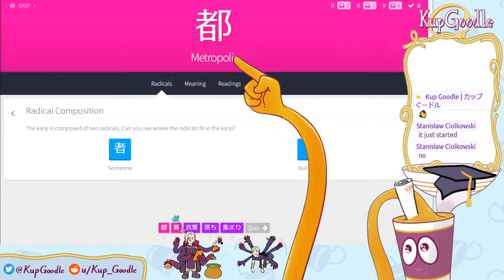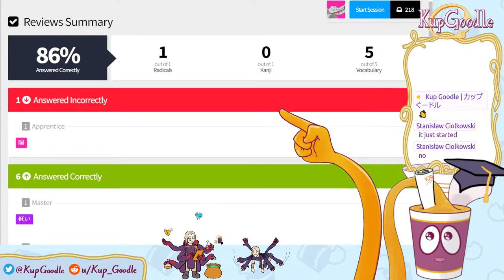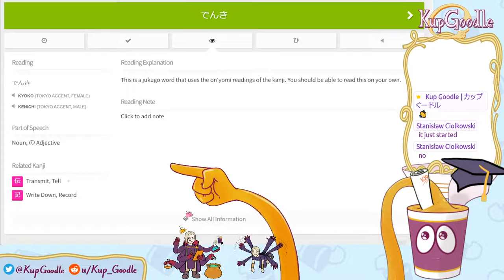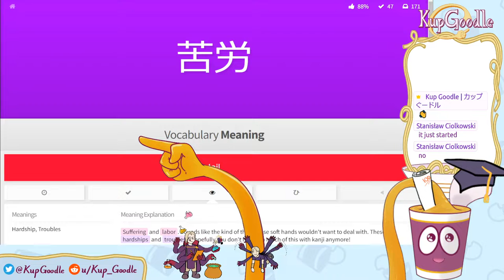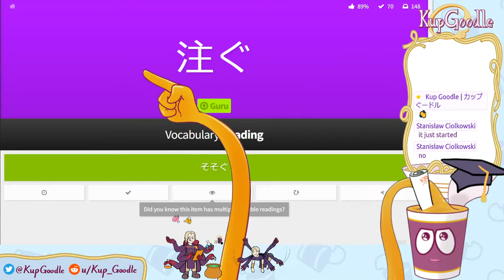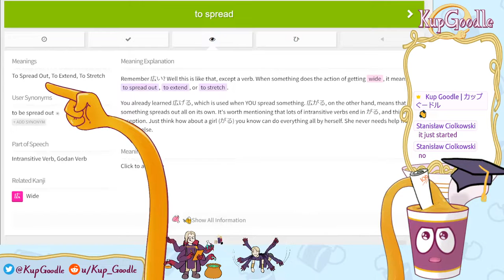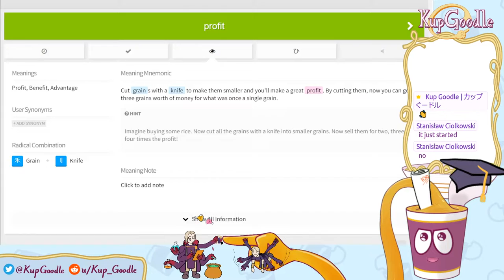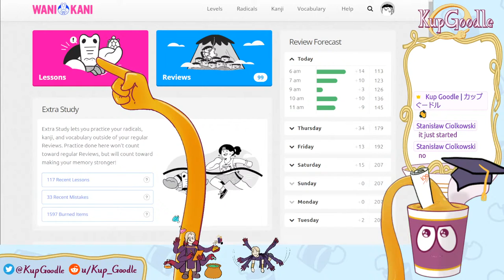[WaniKani] New Kanji Time! 漢字練習 [Kup Goodle | EN Vtuber]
【Kup Goodle Twitter】

【Please follow the Stream Rules】
1. All languages are welcome in chat! I love seeing messages in other languages (even if I don't understand them).
これらのルールにはGoogleTranslateを使用しました。でも、僕は日本語を勉強しています。チャットではすべての言語を歓迎します！

2. If you see a bot account spamming or trolling, don’t respond. Just report, block, and ignore those comments.
ボットアカウントがスパムまたはトローリングしているのを見つけた場合は、応答しないでください。それらのコメントを報告し、ブロックし、無視するでください。

3. No spoilers during gameplay! Stick to talking about things that have already happened on stream.
ゲームへのネタバレはお控えください。

4. Don't backseat or give advice to the streamer during gameplay unless the streamer requests it.
ゲームの指示お控えください。突然、その時は日本語がわかりませんw。

5. If I say a name, word, or phrase incorrectly, it's perfectly fine to correct me.
僕わ間違った言葉を言ったら、訂正しても大丈夫です。

6. I'm a big fan of other vtubers, and I love hearing about them! Talking about other streamers and chatting about other topics unrelated to my stream are OK on this channel. Always speak respectfully of other streamers, this channel is a place for respecting and loving vtubers, not for causing drama or gossip. (This rule is different than most other vtubers'. Please follow their rules when you are on their channels.)
このチャンネルで他のvtubersについて話すのはOKです。これは通常、他のチャネルでは許可されていません。僕はvtubersについて話すのが大好きです。

7. Don't talk about Kup Goodle in other streamers' chats. Always follow their stream rules when you are on their channels.
ほかの配信者さん/VtuberさんがKup Goodleの話題を出さない限り、Kup Goodleの名前を他の方の配信で話すことはお控えください。あなたが彼らのチャンネルにいる間、他のvtubersのチャンネルルールに従ってください。

8. Uploading clips, remixes, and highlights of my content is OK, but the content you post must be edited somehow and not a direct re-upload of my own content; your post can't use more than 10 minutes of my content; and you must give me credit and provide links to my channels. If you don't follow those guidelines, I will ask you to remove your post.
僕のコンテンツのクリップ、リミックス、ハイライトを投稿することは問題ありませんが、投稿するコンテンツは、自分のコンテンツを直接再アップロードするのではなく、何らかの方法で編集する必要があります。あなたの投稿は僕のコンテンツの10分以上を使用することはできません。そして、あなたは僕にクレジットを与え、僕のチャンネルへのリンクを提供しなければなりません。これらのガイドラインに従わない場合は、投稿を削除するようお願いします。

【Stream Hashtags】
🍜 General hashtag for streams and memes : (not decided yet)
🍜 FanArt : (not decided yet)
🍜 Fan Name: (not decided yet)

☆ All Kup Goodle models, art, backgrounds, BGM, and animations used on this channel are created and owned solely by me.☆
☆このチャンネルで使用されているすべてのKupGoodleモデル、アート、背景、BGM、およびアニメーションは、僕だけが作成したものです。☆